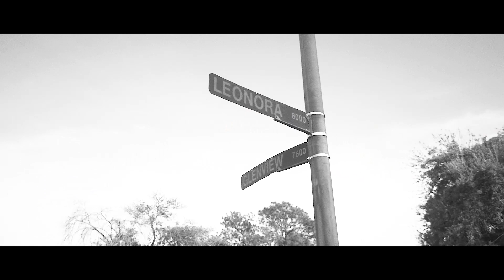Cash Brothers- Long Way (OFFICIAL MUSIC VIDEO)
Yung Rap 3Gz & Sushi2Raw, bka The Cash Brothers, are at it again this time with a reflective single on just how far they've come in a short period of time. Follow them on IG & keep up with their journey to the top.